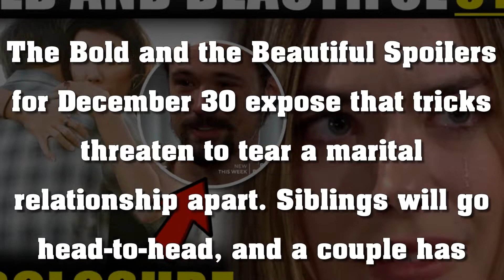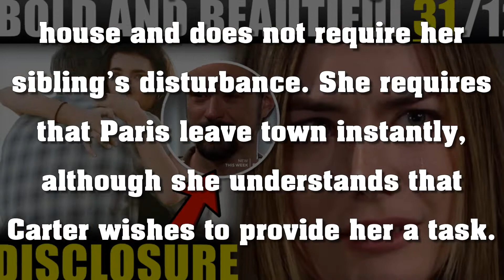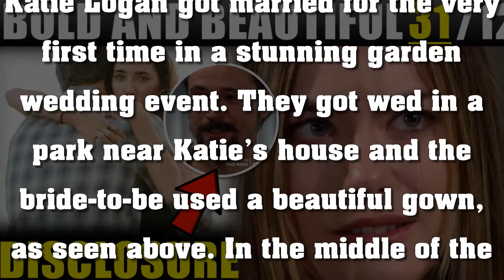BB Daily News Update | 12/31/20 | The Bold and The Beautiful Spoilers | BB Thursday, December 31